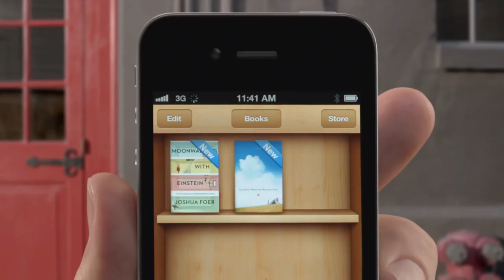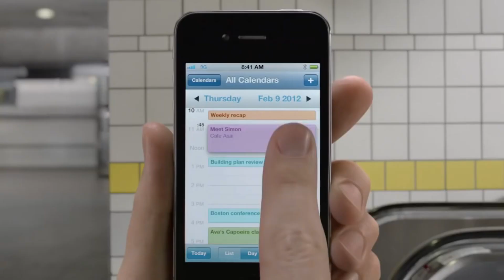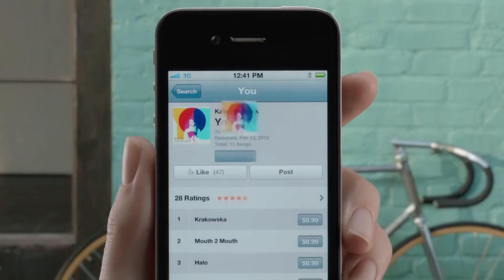Semanario 25 de Diciembre: iCloud podría estar enviando tus fotos a computadoras de extraños